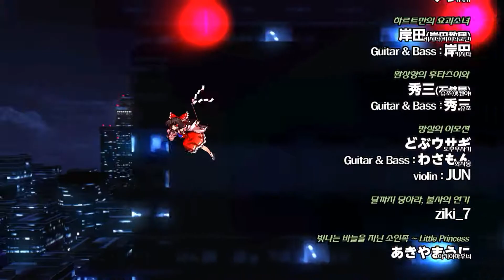동방심비록 레이무 스토리